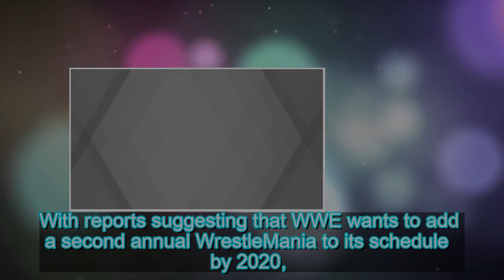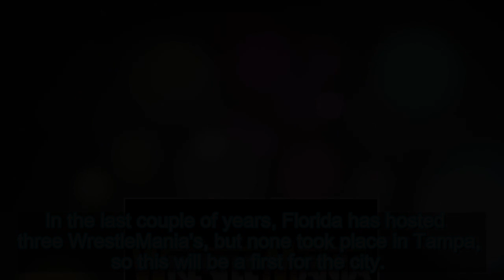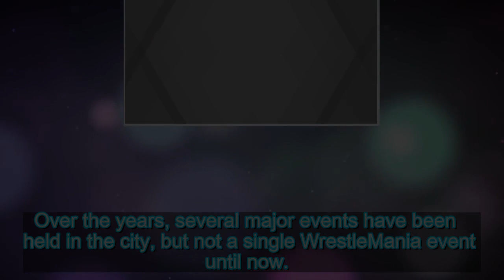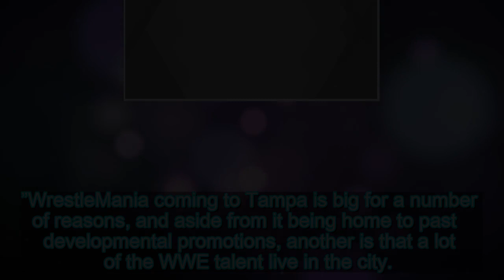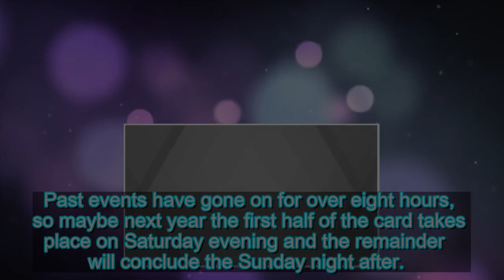WrestleMania 36 Heading to Tampa Bay in 2020 | ScreenRant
WWE officially announces that WrestleMania XXXVI will be held in Tampa, Florida in 2020. Invented in 1985, WrestleMania is the biggest event